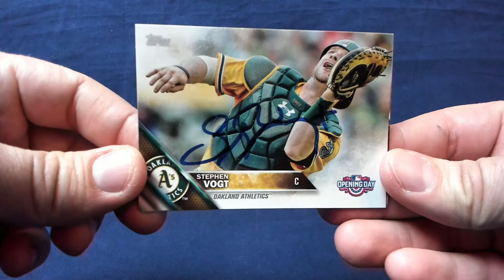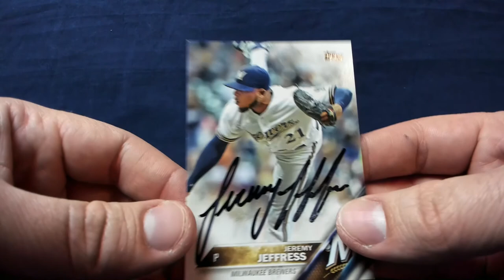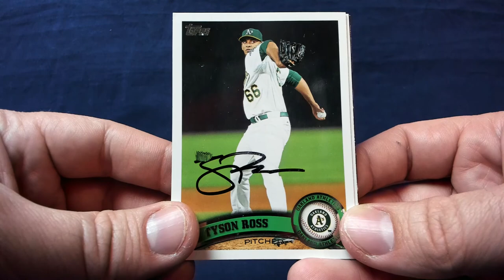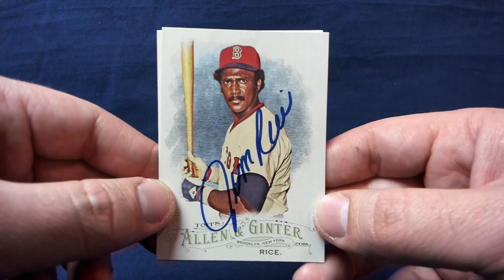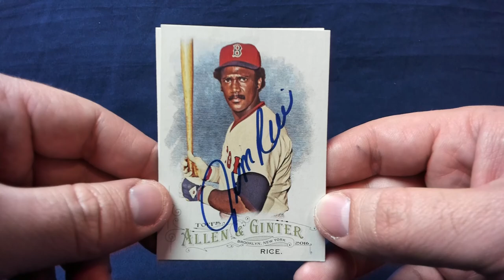TTM Recap Episode 339 - Baseball 4 Spot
This TTM recap episode includes successful though the mail
autograph requests on trading cards.

Stephen Vogt. Oakland Athletics. 2/2 in 236 days.
Jeremy Jeffress. Milwaukee Brewers. 1/1 in 288.
Tyson Ross. Oakland Athletics. 1/1 in 78 days.
Jim Rice. Boston Red Sox. 2/2 in 10 days.